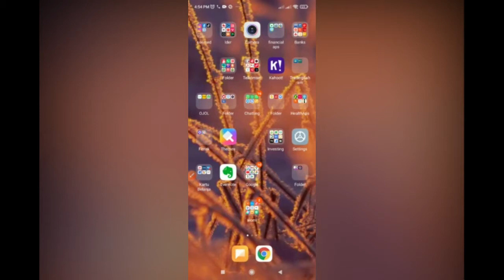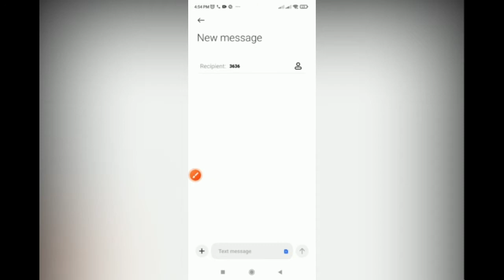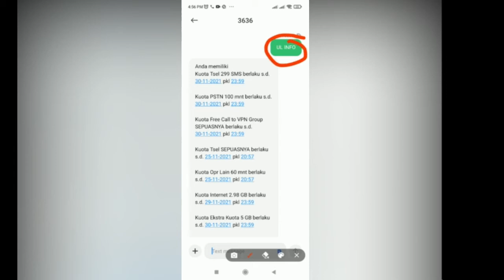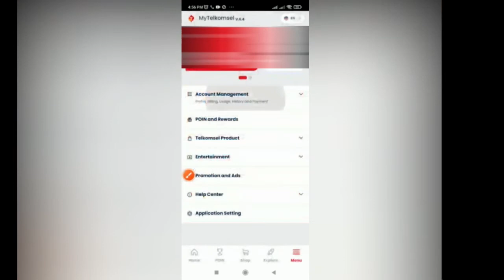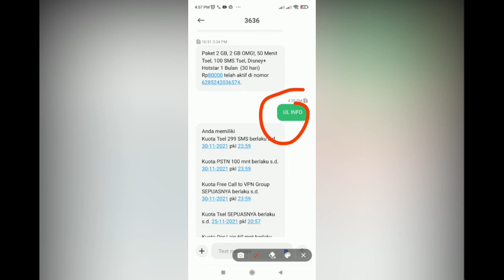Cara cek kuota Telkomsel lewat sms update terbaru 2021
kembali lagi ke TELKOMSEL series

buleadventurechannel
bule muslim channel
Tinyurl.com/bulemuslim